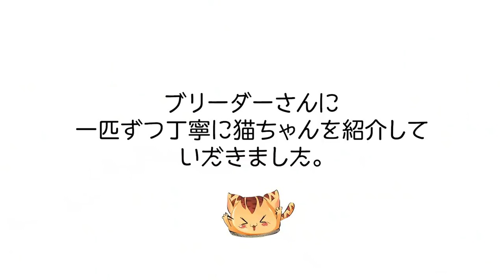【子猫】初めてのイタリア人のおうちに緊張 【Cat ネコ 】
猫ちゃんのinstagram ''Amore'' くん

Instagram.com/bokunoamore

14才でコスプレをはじめイタリアのコスプレコンテストで16回優勝。
2014年より日本でイベント、テレビにて活動スタート。